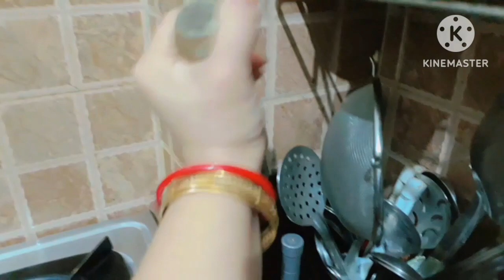रसोई में तवे को कैसे रखना चाहिए ? धन लाभ होगा और घर में बरकत होगी/ तवे के लिए वास्तु tips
वास्तु शास्त्र के अनुसार तवा भी आपके घर में सुख और शांति  ला सकता है । इसका गलत तरीके से प्रयोग ना करे वरना घर में धन की बर्कत खतम हो जाती हैं । आप कंगाल भी हो सकते हैं ।